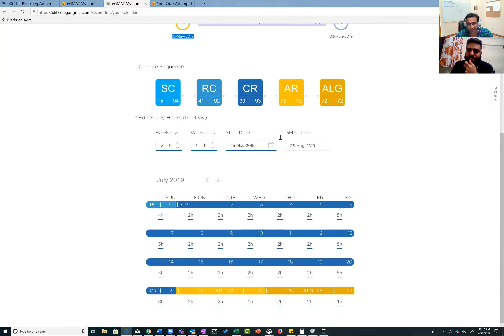GMAT 720 - Massive Verbal improvement from V19 to V38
Scoring a V19 in GMAT Verbal in his first attempt proved to be an eye-opener for Pawan, and he realised he must stop deviating from the process to score well in the section. Moving ahead, while preparing for his second GMAT attempt, Pawan made sure he strictly followed the process, especially in GMAT SC, which was his weakest sub-section in the GMAT. In just 1 month, Pawan was able to see improvement in his Verbal ability. In his second attempt, Pawan scored GMAT 720, with a Verbal score of V38, which was a massive jump from V19 in his first attempt.

Watch this interview to get detailed insights on the approach that helped Pawan improve in his weakest sub-sections.

You can use the time stamps below to jump to your preferred sub-sections of the interview:

00:00 Pawan’s overall improvement
00:47 How Pawan decided on which online GMAT course to buy
1:18 How Pawan started his GMAT preparation
1:45 Pawan’s initial GMAT Study Plan
3:15 Pawan’s battle with GMAT Sentence Correction
4:10 What made Pawan appreciate e-GMAT’s process-oriented approach
7:00 Is GMAT CR and RC easier than GMAT SC for the Indian students?
8:50 How GMAT SC ended up becoming Pawan’s strength in just 1 month
10:52 “Pre-Thinking for GMAT CR questions came naturally to me”
11:37 Pawan’s shocking revelation on Scholaranium questions
14:25 His approach towards GMAT RC
18:00 Scholaranium mirror’s your real-time ability on the GMAT
20:25 Pawan’s next step is to take TOEFL or IELTS
21:40 Pawan’s plan after scoring a GMAT 720
23:45 Business Schools Pawan has shortlisted for himself
24:45 Rajat’s advice to Pawan on selecting Business Schools

Write to use at , if like Pawan, you seek a study plan that is customised around your strengths and weaknesses in the GMAT.